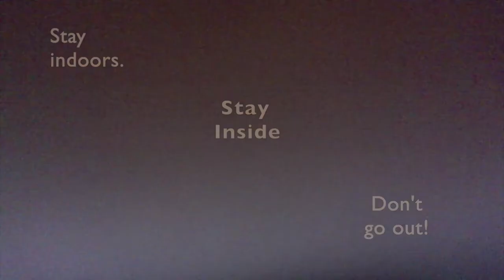GOD WARNING His People!...STAY INSIDE Your HOME!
❤️ To join our online services on Saturday (12:15 OM PST) or Tuesdays (4 PM PST), for details.  We are GOD'S CHURCH OF LOVE ❤️ ONLINE ... LHH, Pat Love, Pats2Cents, GodsIn2Love,